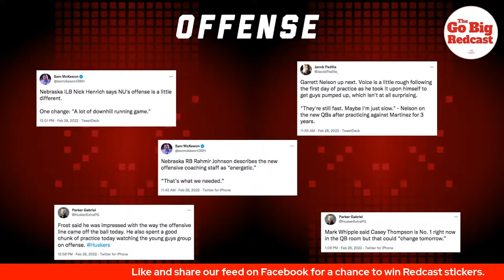Breaking Down The Husker Offense Heading Into Spring. 2.28.2022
Spring Preview of the Offense with Honke (@RedcastHonke), Redcast Rob (@RedcastRob), Dave (@HuskGuys) and Jim in MN (@HuskersMN).